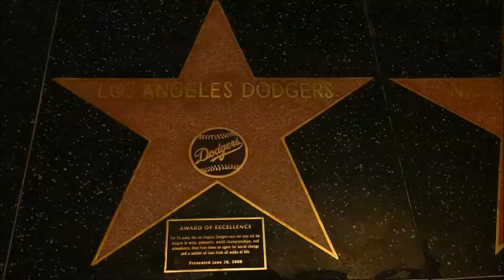86th academy awards redcapet wiht Dolby® : Oscar fan experience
2014 , 86th academy awards redcapet wiht Dolby® : Oscar fan experience